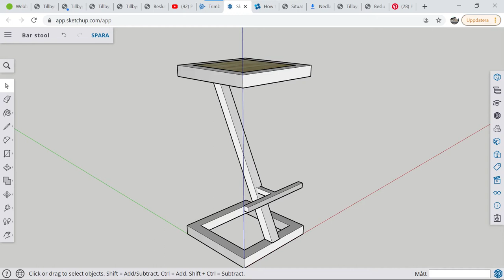Bar stool build - Diy - Time lapse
This is a Diy - Do it yourself - video and in this video I built a bar stool in steel and wood.
First I did sketch it in Sketchup and then I built it.

My new Dewalt worked quite well except some issues with the clamping mechanism. But unfortunately there is something wrong with my old welding machine. (I will buy a new in near future)

Plans for the future:
I am buiding my long-awaited garage / workshop. The foundation is finished and I will erect the building in october (2021).
As soon as my garage / workshop is complete, the plan is to build furnishing and furniture for the garage and some other projects. Many plans ahead! :-)

I am a Do-it-yourselfer and a hobbyist who likes to create and work with different projects and materials.
I construct in SketchUp, I do weld, carpentry, paint, renovate, build, repair, work on cars and motorcycles etc.

My intentions with my channel is to create, build, try new things, learn new stuff, gather memories, share my projects and most important of all... have a lots of fun! :-)

My hope is that viewers will enjoy my experiences together with me, and maybe get inspired to do projects on their own!